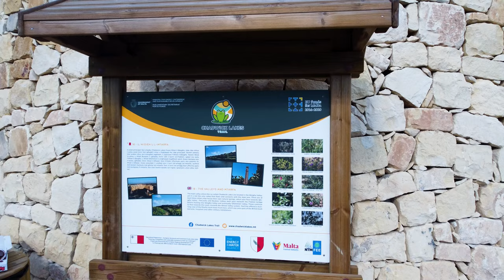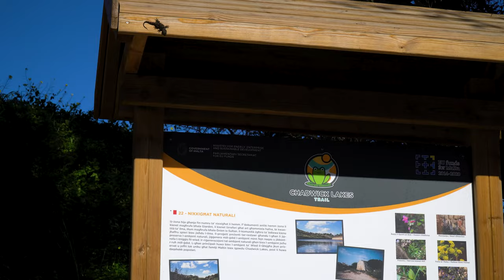MALTA Cinematic Footage CHADWICK LAKES With DJI Mini 2 & Sony A6600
MALTA Cinematic Footage CHADWICK LAKES. This video was filmed in December in a beautiful area near Imtarfa. Where these artificial lakes were created with a system of dams are popular as decoration, for nature walks and picnics, hiking and relaxing moments in nature. The frames were shot with DJI Mini 2 and Sony A6600

Video By Constantin Mezei